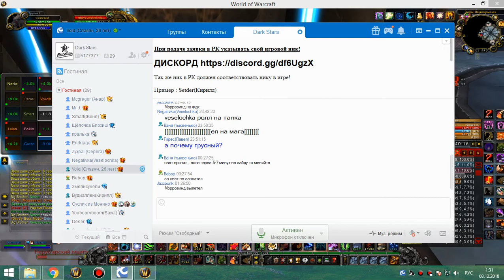2я часть цлк 25г кот 07 12 18